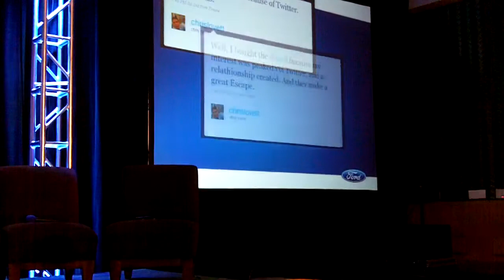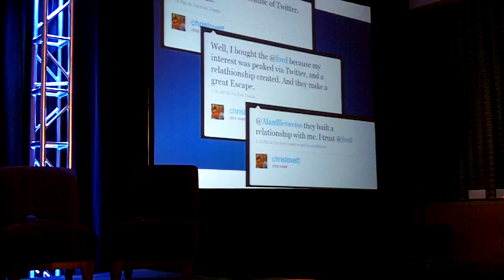Scott Monty at TWTRCON Part 3